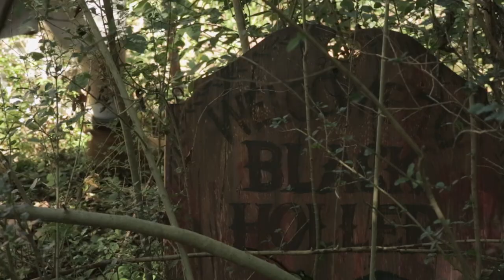OFFICIAL TRAILER : Black Holler